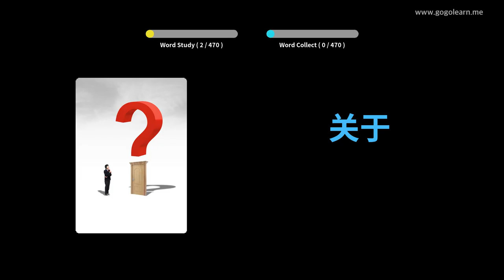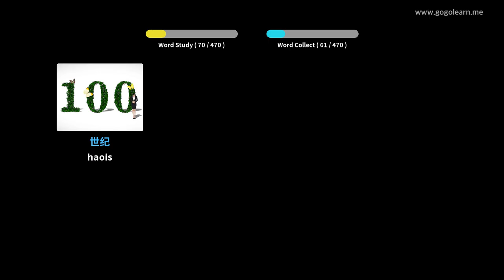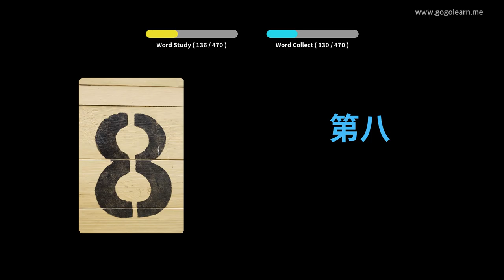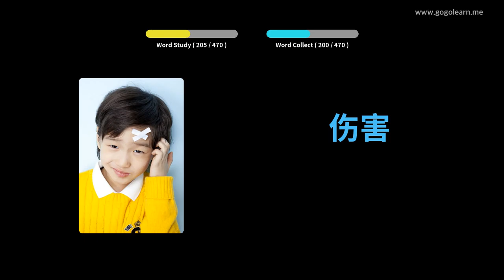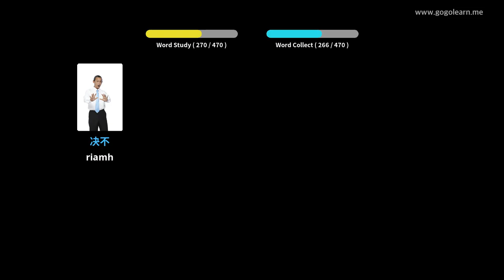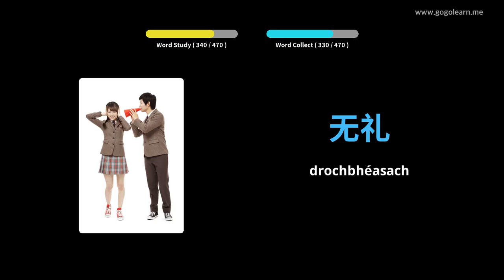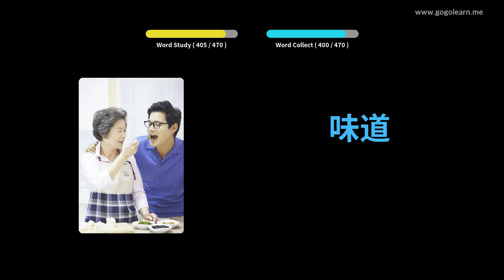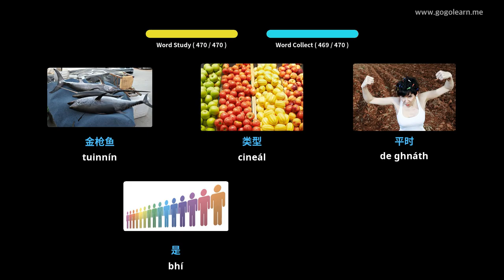Stór Focal Sínis Bunscoil | Golearn